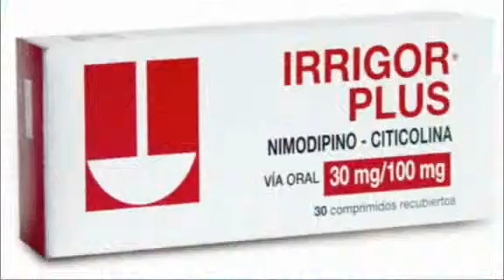TECNOFARMA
Laboratorios, tecnología farmacéutica, medicamentos, droguerías y productos farmacéuticos.